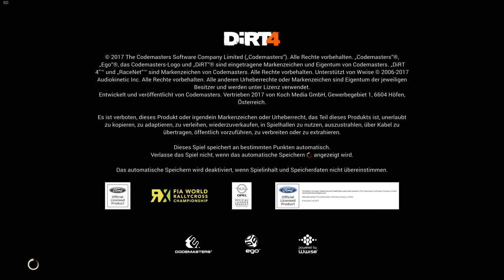Dirt 4 Start Sequence German PC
Dirt 4 Anfangs Sequenz

Gameplay on Windows 10 with Zotac Nvidia Geforce GTX 1080 AMP Extreme, 2160p at 60 Frames per Second high Graphic Details